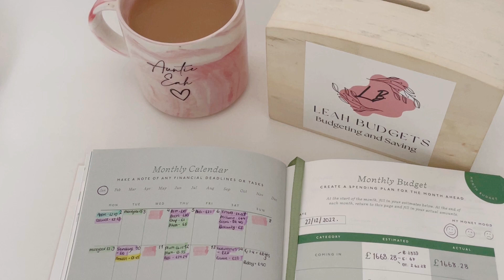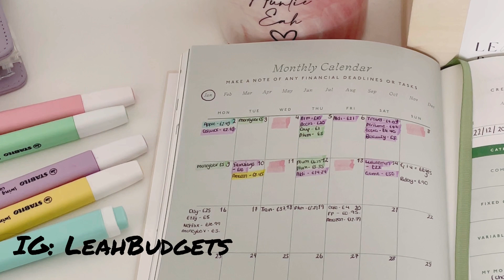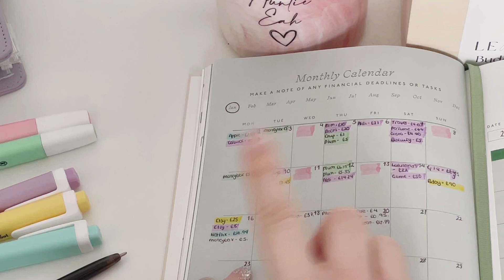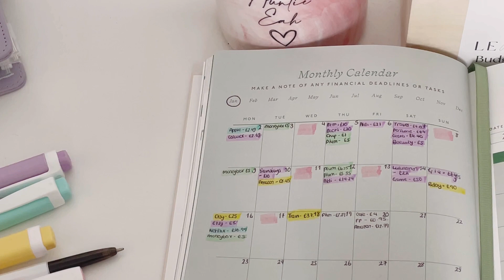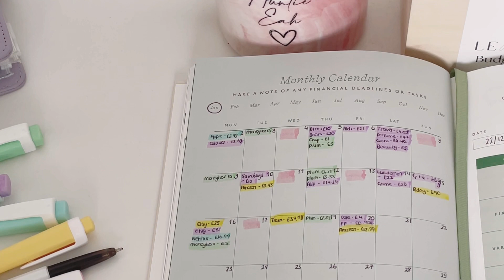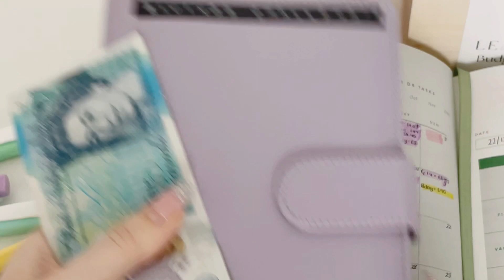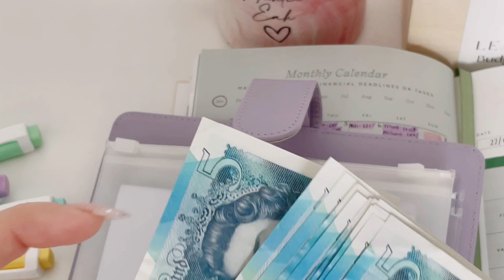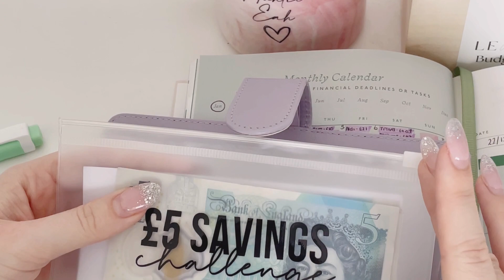Third Weekly check in for January - birthday plans | cash envelope system | single income budget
The aesthetic currency

The budgeting bear